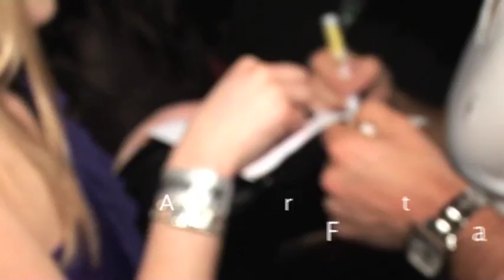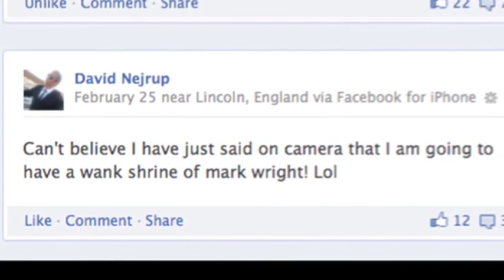Mark Wright (TOWIE) has a STALKER: UK Uncovered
Another 'reality' TV 'star' makes another personal appearance - except this time it all gets a bit weird thanks to various confessions and revelations. And Ricardo makes it weirder. As Always.